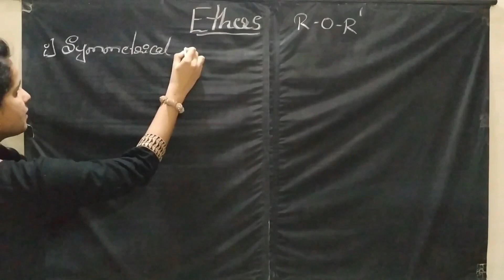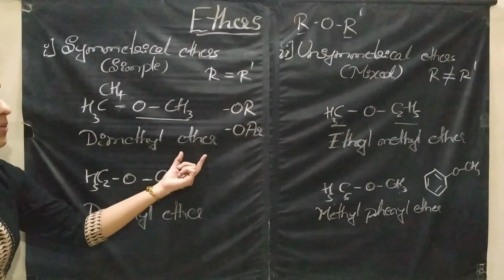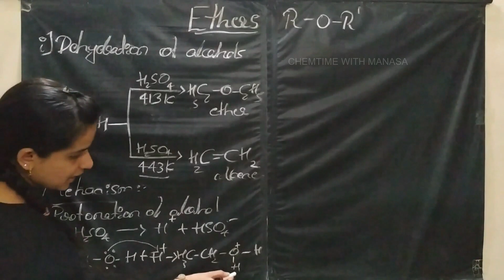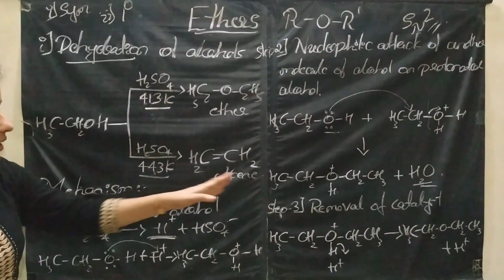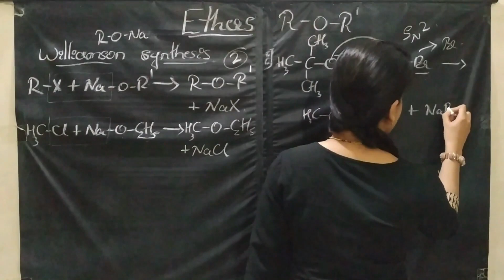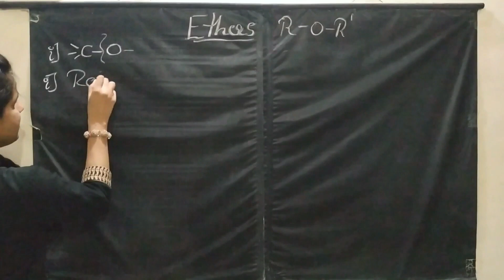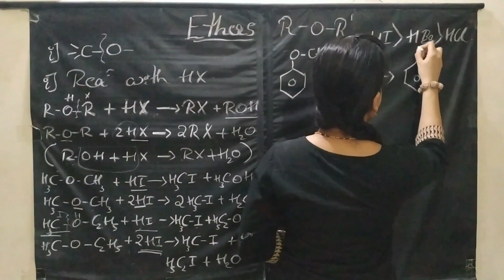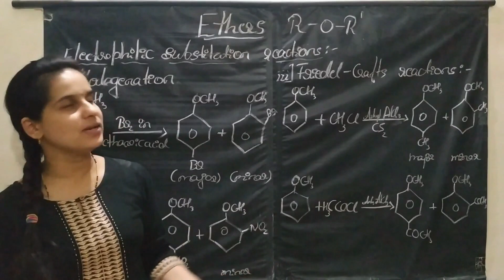ETHERS IN ONE SHOT|ALCOHOLS,PHENOLS AND ETHERS| CLASS 12 CHEMISTRY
In this video I have explained classification, nomenclature, preparation and reactions of ETHERS from the chapter ALCOHOLS, PHENOLS AND ETHERS from class 12 syllabus. It is ONE SHOT VIDEO and is in KANNADA which is helpful for rural area students of KARNATAKA.